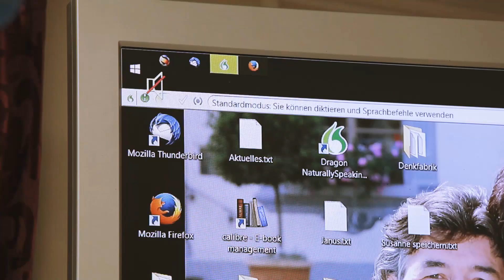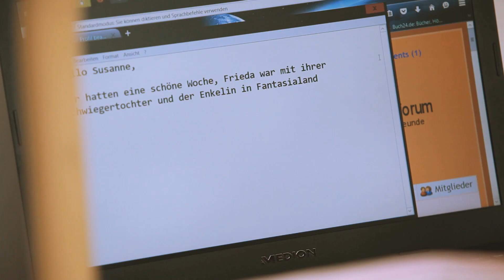FREUDENTANZ - Günter - MS / Multiple Sklerose (TAKEPART - So wie wir. - Folge 1) LANGE VERSION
Kurzporträts über inspirierende Persönlichkeiten

In Kurzporträts der Medienproduktionsfirma TAKEPART media and science teilen starke Persönlichkeiten  auf diesem Channel alle zwei Monate ihren Lebensmut. Der MS-Betroffene Günter K. ruft in der ersten Folge von „So wie wir“ die Zuschauer zum Mitmachen bei einer besonderen Aktion auf.

Die Arbeit mit erkrankten Menschen und ihren Angehörigen, aber auch mit Medizinern und Pflegenden hat die Kölner Filmemacher der Takepart media and science GmbH dazu veranlasst, ein Projekt aus eigenen Mitteln auf die Beine zu stellen: Kurzporträts über inspirierende Menschen, die über Youtube und Facebook verbreitet werden.

Die Filmclips erscheinen alle zwei Monate, die Pilotstaffel mit fünf Folgen läuft bis Ende 2016. Jedes Mal erzählt ein neuer Protagonist seine Geschichte. Oft geht es um den Umgang mit einer schweren Erkrankung, manchmal aber auch einfach um eine große Veränderung oder Krise im Leben.

Den Auftakt bildet der Günter K.  mit dieser Folge „Freudentanz“. Trotzdem er durch seine Multiple Sklerose mittlerweile sehr bewegungseingeschränkt ist, hat er dennoch eine sehr klare Sicht auf seine Krankheit/Erkrankung: „Jemand, der seiner Frau nicht zuhören kann, der seiner Tochter nicht verzeihen kann, der seinen Sohn nicht loben kann und der sich nicht freuen kann, so jemand ist auch behindert. Halt nur ohne Ausweis.“

TANZAKTION

Auf Facebook können Zuschauer im Fall von Günters Clip seinem Aufruf folgen und persönliche Tanzvideos posten. Darüber entsteht das Gespräch mit dem Protagonisten, der selbst auf der Facebookseite präsent ist und, ganz allgemein, die Solidaritätsbekundung mit Menschen, die MS, eine andere Krankheit oder körperliche Einschränkung haben.

Die Tanzaktion geht bis Ende Mai. Am 1. Juni erscheint dann ein neues Porträt über eine junge Frau, die sich schon seit ihrer Kindheit mit Darmkrebs auseinandersetzen musste.

ÜBER UNS

Der Geschäftsführer und Onkologe PD Dr. Jens Ulrich Rüffer bringt sich sowohl mit seinem medizinischen Wissen, als auch mit seiner langjährigen Erfahrung als Arzt und Filmproduzent in dieses Projekt ein. „In unserer täglichen Arbeit begegnen wir immer wieder Menschen, die uns berühren, beeindrucken und inspirieren. Das kann ein Mensch sein, der im Umgang mit seiner Krebserkrankung eine beispiellose Stärke entwickelt und dabei über sich hinaus wächst. Oder es ist ein Behandelnder, der nach seinen persönlichen Erfahrungen ein besonderes Engagement an den Tag legt, um seine Patienten zu unterstützen.“ so Rüffer.